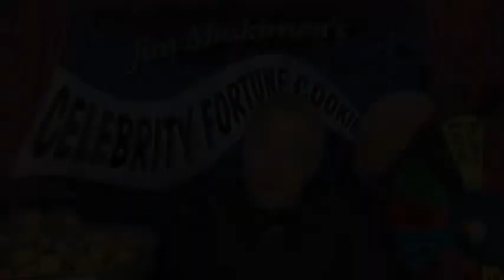Impressionist Jim Meskimen Celebrity Fortune Cookie | 2020 | Day 95 | Donald Trump